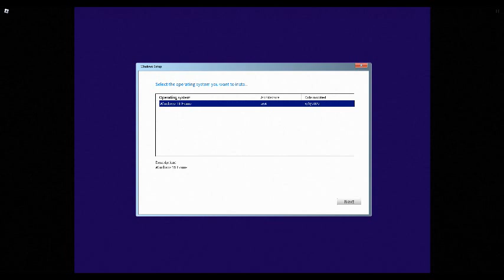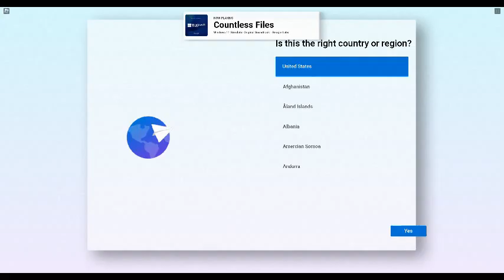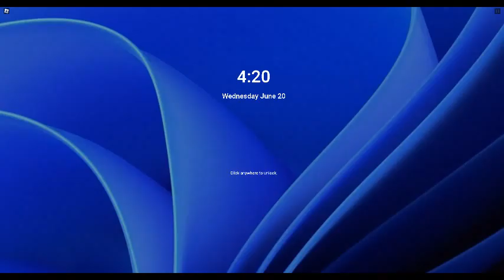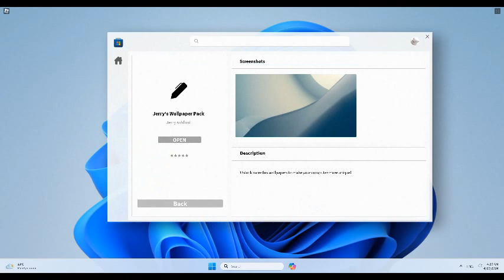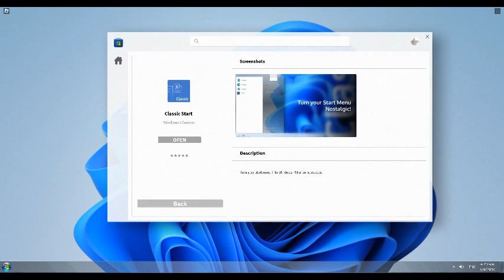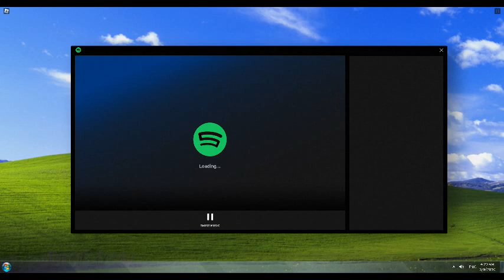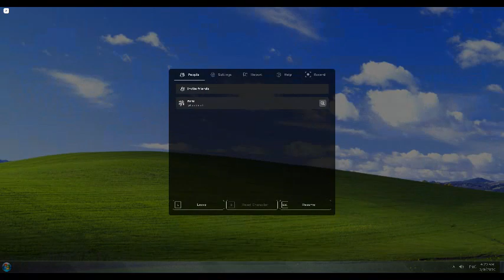Windows 11 to Windows 7!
GAME: Windows 11 APP: Roblox